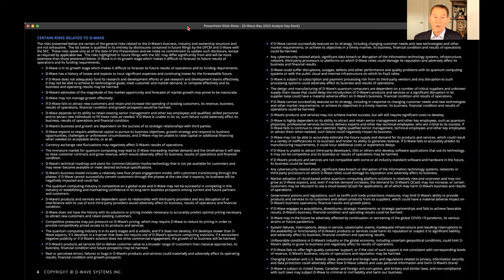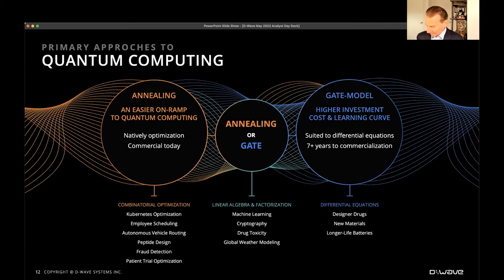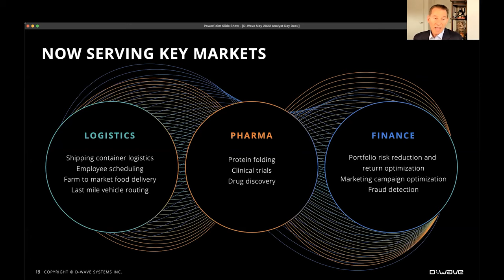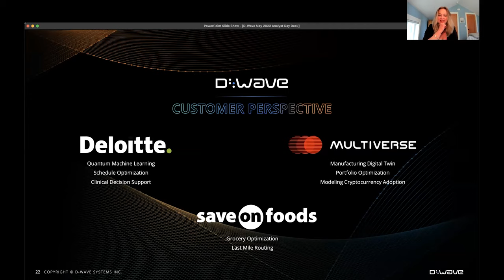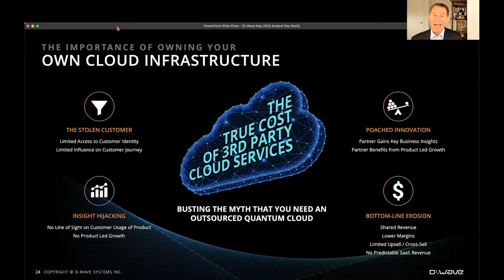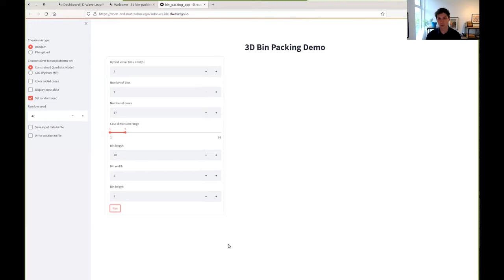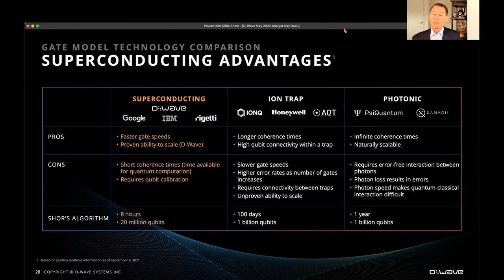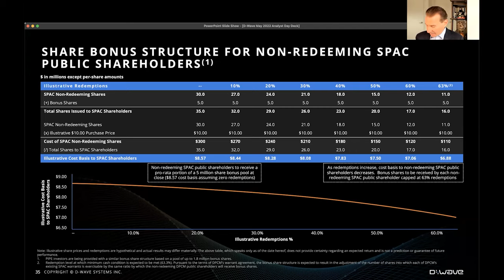D-Wave Analyst Day Presentation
Hear from D-Wave’s CEO and CFO about the near- and longer-term opportunity for commercial quantum computing; get an update on the company’s progress and listen to a Q&A session with customers, partners, and D-Wave management.